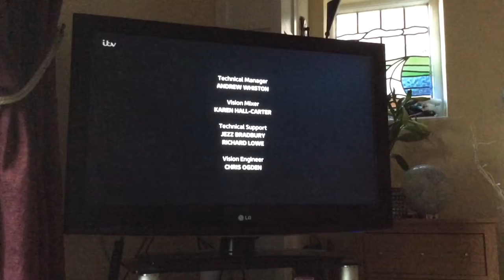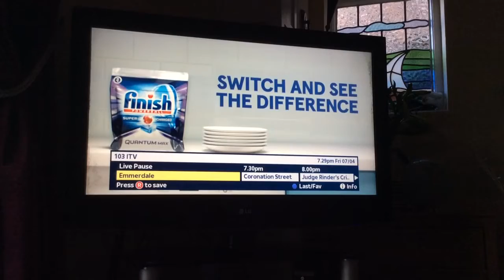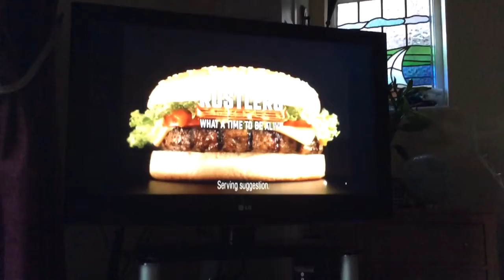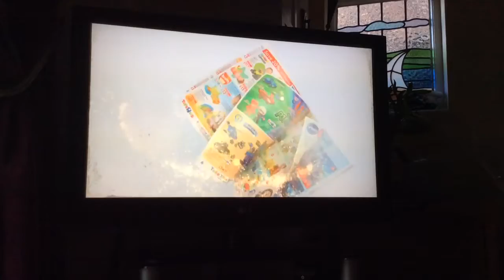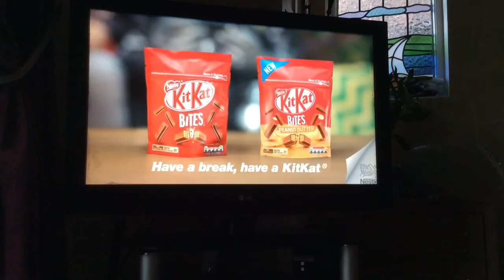ITV Granada Adverts | Fri 7|4|2017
ITV Don't Ask me Ask Britain
ITV Mustard, Yellow & Burgundy Logo Break Bumper
Finish
EE (Everyday Everywhere)
Rustlers
Aldi
DFS
Ritz
Toys R Us
Nestle Kit Kat
ITV Saturday Night Takeaway
ITV Ballerina Ident